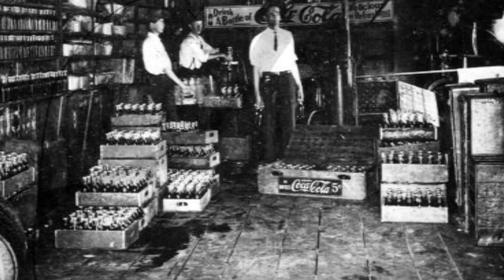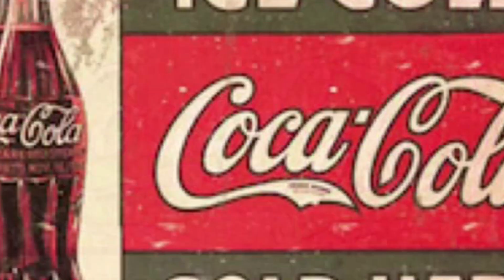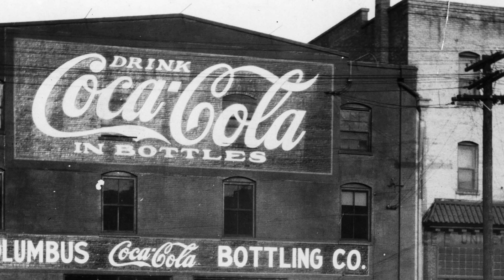కోకో కోలా గురించి అసలు నిజాలు | Coco Cola Recipe Top Secret | One23 Mystery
watch : కోకో కోలా గురించి అసలు నిజాలు | Coco Cola Recipe Top Secret | Coco Cola | One23 Mystery

Conventional growers use pesticides to protect their crops from insects. According to the USDA, organic produce carries significantly fewer pesticide residues than does conventional produce. ... Taste: Some people say they can taste the difference between organic and non-organic food.

Hello And Welcome To Mr Nikeths Channel Youtube Official Channel . This Is The Place Where You Will Get Fun, Education, Achievements, Events, Entertainment , Tradition And Political Parody, Cooking, ShortFilms, Youtube Serials, Fashion, News. Hope You Will Enjoy Our Videos.

Category
Entertainment
License